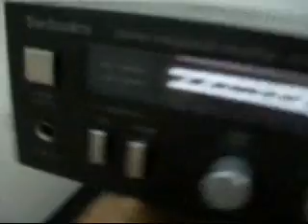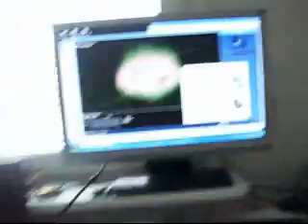Re: BIG ASS SUB NEXT TO BED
JBL GTO-1502d 300 wrms 1200wpeak 15'' sub
amp is su-z22